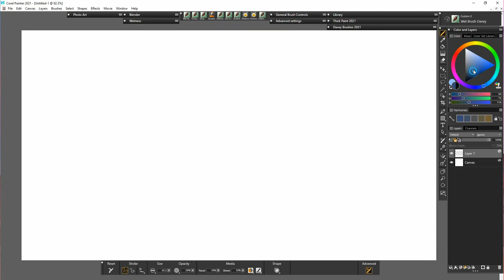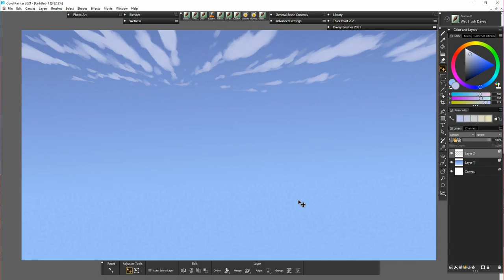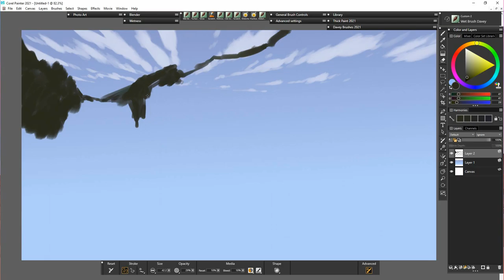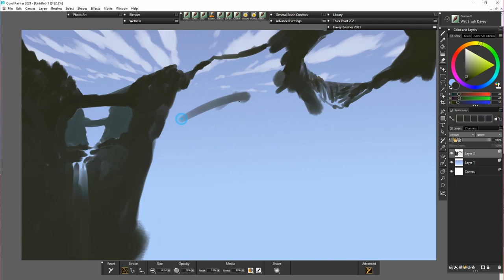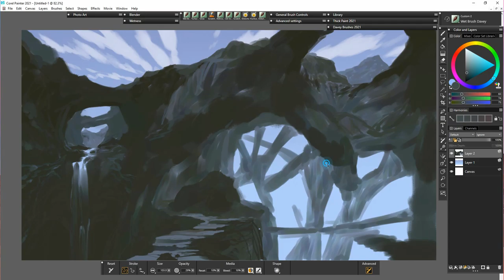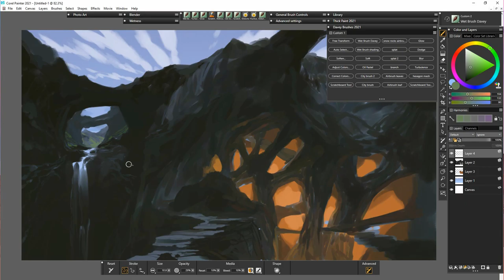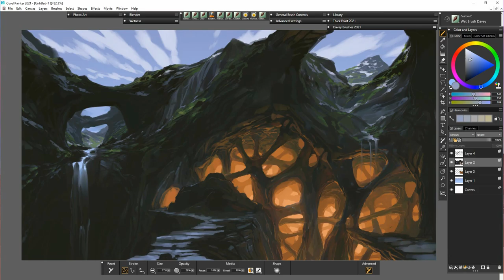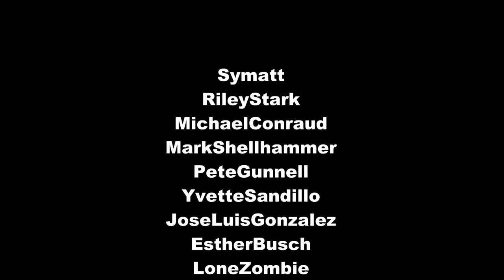Corel Painter 2021 - Mines sketch (Davey Baker)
Another speed paint, 1hr 30...only used one brush too!